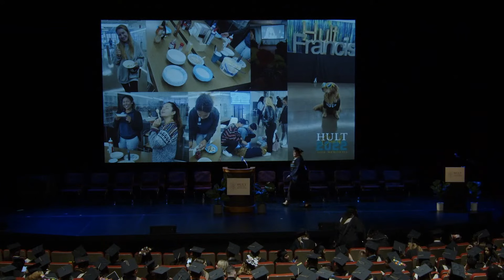Hult San Francisco Graduation 2022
Welcome & Introductory Remarks:

0:00-01:51 Opening Remarks: Rachel Boyce, Assistant Dean, Ted Ladd, Dean.

02:57-05:28 Introduction of Commencement Speaker: Ted Ladd, Dean

05:29-11:25 Commencement Speaker Address: Kati Kallins

11:26-13:41 Introduction of Keynote Speaker

13:47-32:00 Keynote Speaker: Liz Clyma

32:00-50:24 Ted Ladd address

50:25-57:56: Student speaker - Michael David Chen

 57:57-01:05:19 Conferral of Degrees - Master of Business Administration

01:05:20-01:10:43 Student speaker - Jessican Caroline Krenz

01:10:44-01:11:40 Faculty of the Year

01:11:43-01:18:43 Conferral of Degrees - Master of Science in International Business

01:18:44-01:24:21 Student Speaker - Maria Paula Lopez Moreno

01:24:45-01:25:38 Faculty of the Year

01:25:40-01:34:35 Conferral of Degrees - Master of Science in Business Analytics

01:35:00- 01:35:53 Master in International Marketing & Master in Finance

01:35:54-01:40:14 Student Speaker Nia Imani Hilson

01:40:42-01:42:12 Conferral of Degrees Master of Disruptive Innovation

01:43:57-01:46:37 Student Award Winners

 01:46:40: Closing Remarks